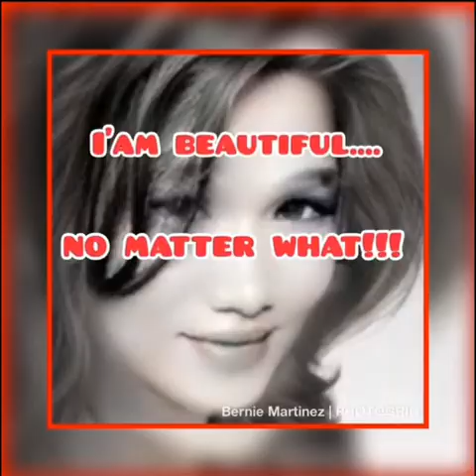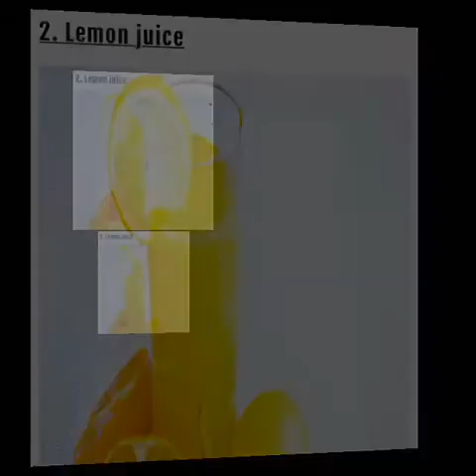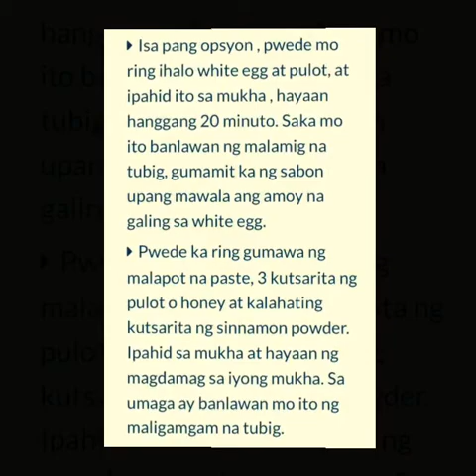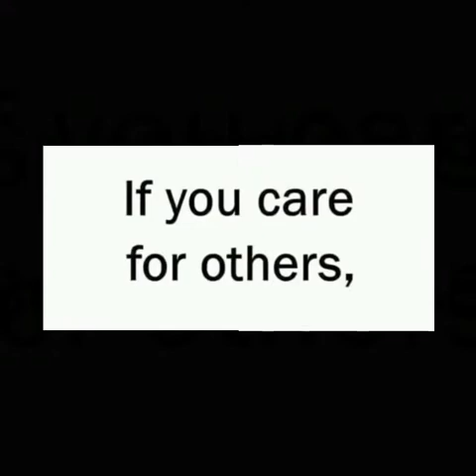Paano magpaputi at magpakinis ng balat? Ito ang sikretong malupit.